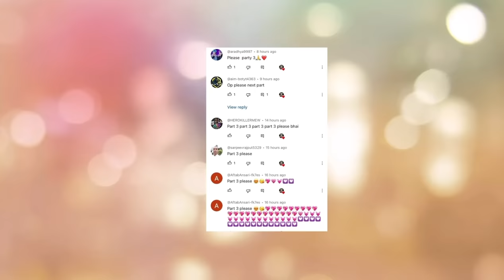gulli bulli aur skibidi toilet part 4 | gulli bulli cartoon | make joke horror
skibidi toilet story
gulli bulli aur skibidi toilet horror story part 1
Gulli Bulli Aur Purana kabristan part 1
Gulli Bulli Aur Purana kabristan part 2
Gulli Bulli Aur Purana kabristan part 3
Gulli Bulli Aur Purana kabristan part 4
Gulli Bulli Aur Purana kabristan part 5

gulli bulli aur sar kata horror story part 1
gulli bulli aur sar kata horror story part 2
gulli bulli aur sar kata horror story part 3
gulli bulli aur sar kata horror story part 4
gulli bulli aur sar kata horror story part 5

gulli bulli aur khooni doll horror story part 1
gulli bulli aur khooni doll horror story part 2
gulli bulli aur khooni doll horror story part 3
gulli bulli aur khooni doll horror story part 4
gulli bulli aur khooni doll horror story part 5
gulli bulli aur khooni doll horror story part 6
gulli bulli aur khooni doll horror story part 7
Jason
Khooni Pig
Evil Nun
Granny
Grandpa
Ice-Cream Man Rod
Rod's Father
make joke of horror,
horror story,
gullu gullu,
gulli gulli cartoon,
bully bully,
horror stories,
gulli,
guli guli,
Mahak Meet,
Free Fire,
गुल्ली गुल्ली,
make joke horror,
bulli bulli,
gulli gulli,
gulli bulli,
gulli bulli dance,
scary teacher,
hello neighbor,
Horror Stories
Scary Stories

Jason
Khooni Pig
Evil Nun
Granny
Grandpa
Ice-Cream Man Rod
Rod's Father
horror story,
gullu gullu,
gulli gulli cartoon,
bully bully,
horror stories,
gulli,
guli guli,
Mahak Meet,
Free Fire,
गुल्ली गुल्ली,
make joke horror,
bulli bulli,
gulli gulli,
gulli bulli,
gulli bulli dance,
scary teacher,
hello neighbor,
Horror Stories
Scary Stories